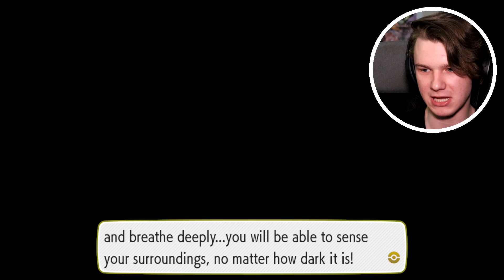RNG VS LT. SURGE | Pokemon: Let's Go, Eevee! (Switch) #8